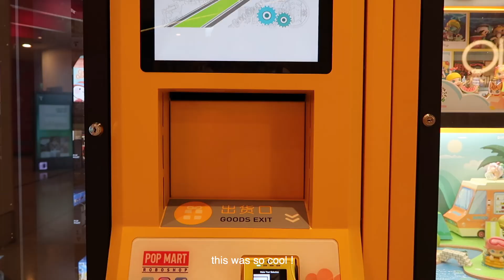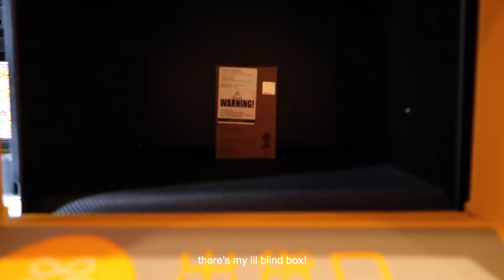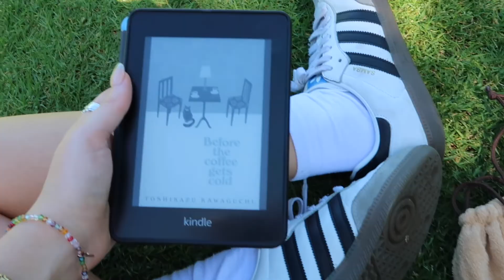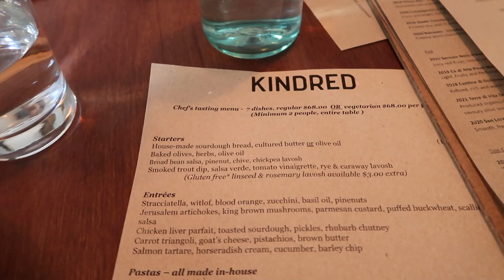a week in SYDNEY 🌀🪩 meeting internet friends, shopping & spending time with myself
ciao belli!

i'm so excited about this vlog because its my first video using my new camera! The quality is so much better and I am so excited about the future of my youtube channel with this new camera :')

This sydney trip was amazing and everything I needed for a lil reset. I almost shed a tear editing the parts of this video where I was hanging with my friends because I miss them so so much... it sucks that we live on the other side of the world but I am so lucky I got to spend time with them while I could.

xoxo téa

MY FRIENDS:

emma : @emmaoliviaberingboth4097
maddi : @maddiismith

Music by .irg - satisfy (feat. Patient Zero, Kaz Benson, Patient Zero Beats)